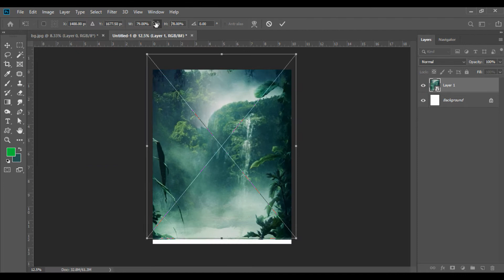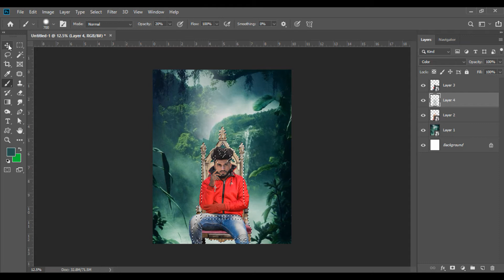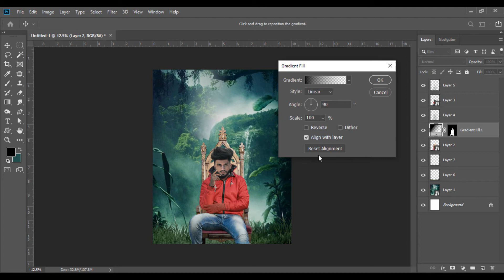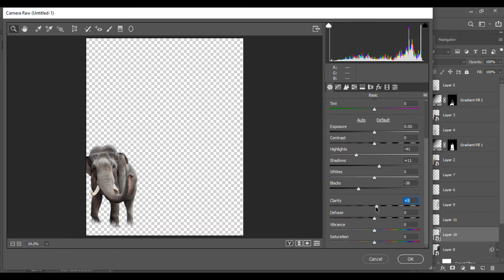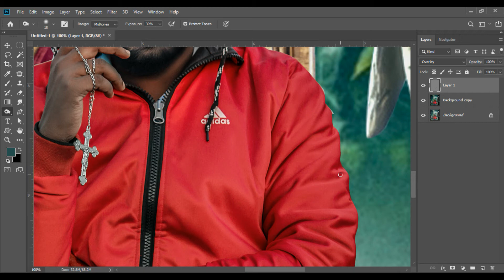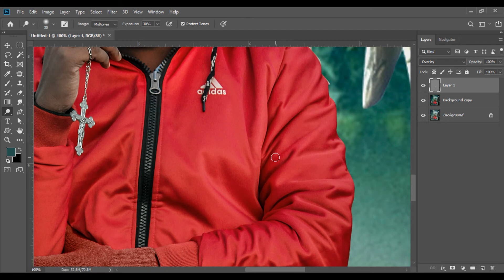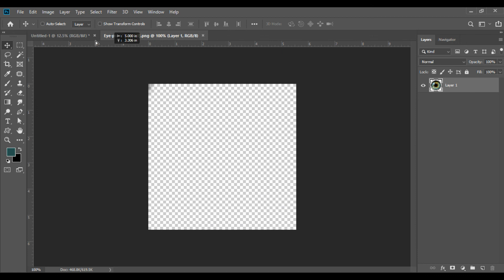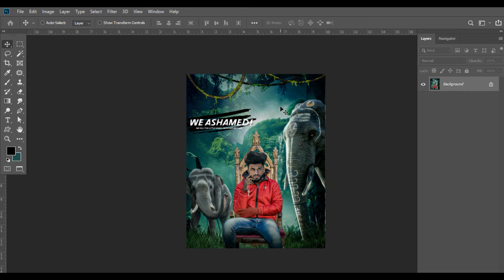Save Animals concept Editing | Elephant Save Animals Photo Editing | Save Humanity | Kamal Raj Saini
In This Video learn how to make  Save Animals Concept Photo Editing in Photoshop using Random Images or Photos. You can also use this technique to make  Design in Photoshop CC. Also, we will learn how to use the Hue/Saturation adjustment Layer along with Blend-If to apply a natural color all throughout the image. Hope this tutorial helps.